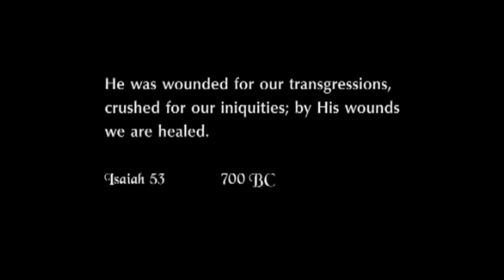Enigma - Silent Warriour (Cross Of Changes) HD Best Video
Simple and Basic Video edit using Camtasia Studio 7.
LYRICS AND VISUALS HAS NO LINK TOGETHER. JUST FOCUSED ON LINKING VISUALS AND MUSIC TOGETHER FOR THE LOVE OF JESUS AND ENIGMA..
Abdul Roshan.,.